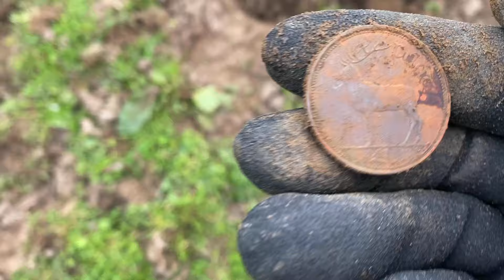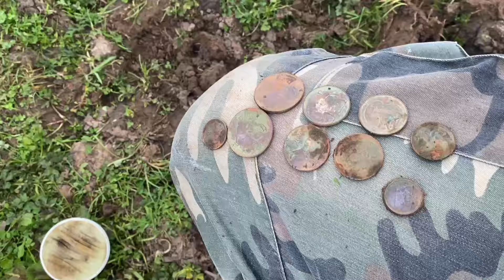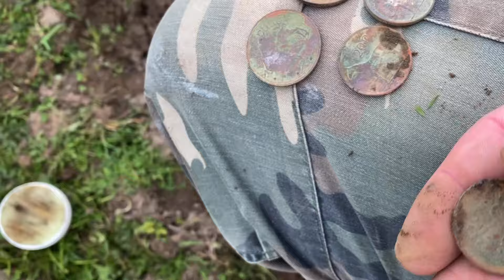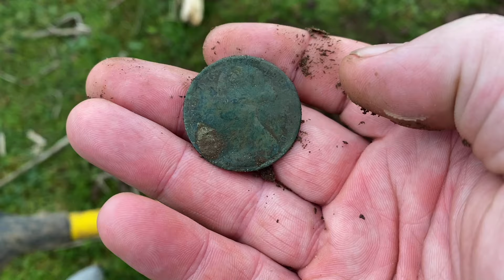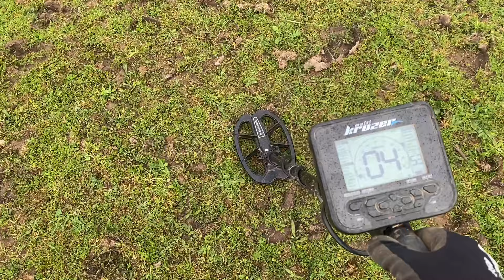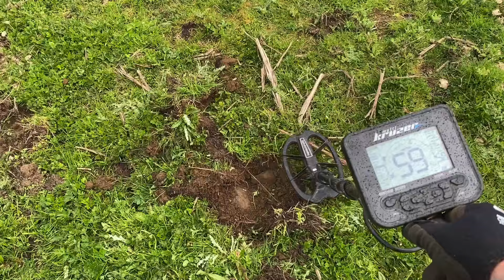Znalazłem swój pierwszy depozyt !!!A miałem nie kopać tego dnia !!!